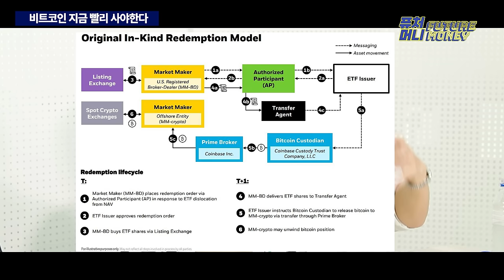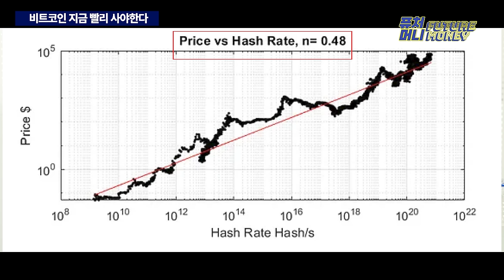지금 시세하락 걱정할 시간에 비트코인 빨리 사야합니다 (샌드뱅크・스매시파이 백훈종)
지난 20일로 도래한 비트코인 반감기,
시장은 공급 축소로 인한 가격상승을 예상했으나,
실제로는 주춤하는 모습을 보이며 시장 실망을 불러오고 있습니다.

샌드뱅크(스매시파이) 백훈종 이사는
반감기의 긍정 요소는 ETF에 선반영되었으며,
반감기로 인한 구조적 시세 적용은 반년 이상 시간이 걸릴걸로 보이는데요.

지금은 시세보다는 한정된 비트코인에 대한
각국, 각 기관의 확보 경쟁이 시작되는 지점으로 인식하고,
비트코인을 꾸준히 매수하는 전략이 필요하다고 합니다.

특히 홍콩에서의 ETF 승인과 거래는
글로벌 시장의 수요 트리거가 될 걸로 보는데요.
자세한 내용, 퓨처머니 영상으로 만나보세요.

샌드뱅크 백훈종 이사가 만든
비트코인ETF 자금 흐름 한눈에 보기